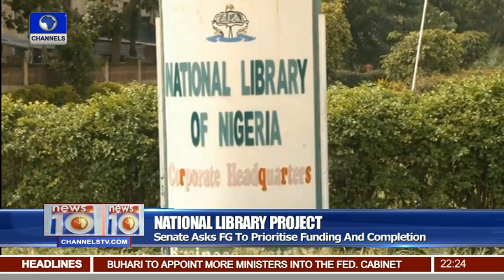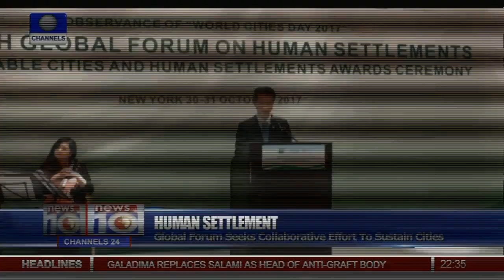Jonathan Seeks N1bn From Metuh To Appear As Witness Pt.2 |News@10| 31/10/17